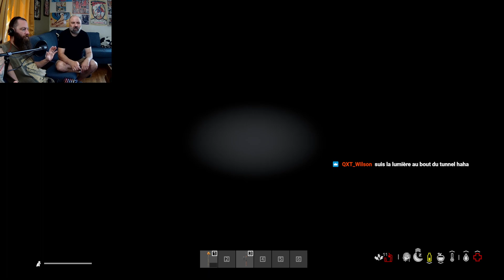Barbes et Kazoo ! Episode 3 ! Dayz exploration full episode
Barbes et Kazoo !